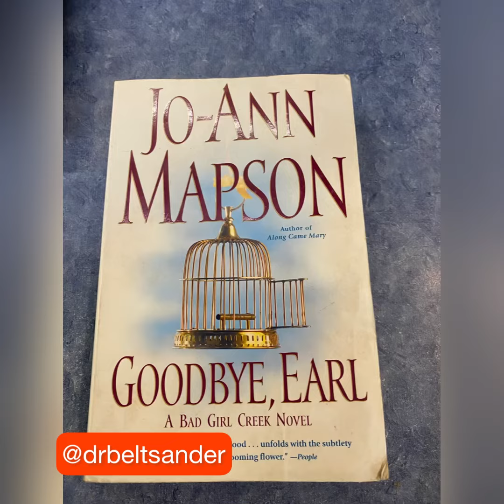Resilience through routine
When we have rough days, healthy routine can be a huge tool to bounce back.